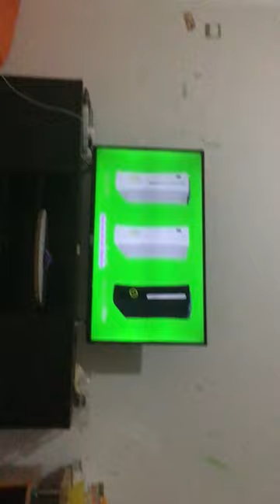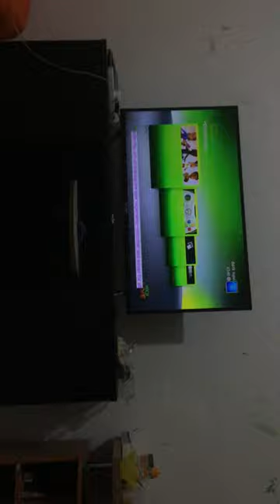About clips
The worst features ever included with clips.
I want users to clip this video.